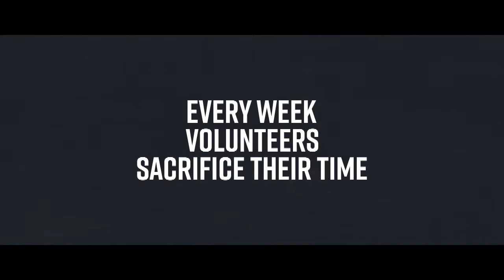Ministry Moment, 09-08-2019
Ministry Moment: "Where Do You Feel Called?" presented by Emma Duncan on September 8, 2019 at First Lutheran Church in Detroit Lakes, Minnesota.